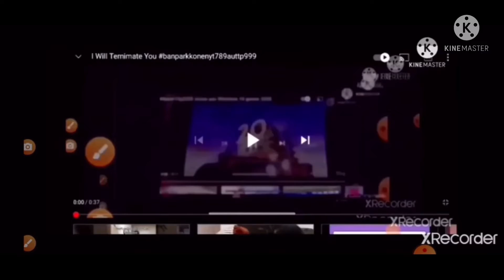ParkkonenYT 789 AUTTP 999 Lose Subscribers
No Credit To ParkkonenYT 788 AUTTP 999